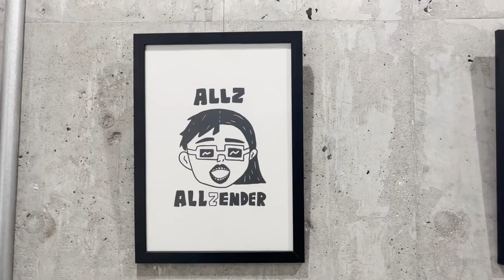【ヘアカラー】Insta１８万フォロワー美容師は施術中どう考えてる！？【ALLZ】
渋谷で10年来の親友と【ALLZ】という美容室を立ち上げる男達のVlog

みんな聞きたいことがあったら、コメントやDMお待ちしてます☺️

今後はもっともっと美容師として、ALLZとして、沢山の活動を発信していくので美容師に興味ある人や同業の皆さん、純粋に僕たちを応援してくれる皆さん是非チャンネル登録してください！
ALLZ初オリジナル商品もInstaからチェックしてね！

2023年はALLZ一同一丸となって走り抜くぞ〜！！！！！
是非カッコよく可愛くなりたい方はALLZに遊びにきて下さい！！
SHOKIとKAICHIが必ず素敵なヘアスタイルにさせて頂きます。